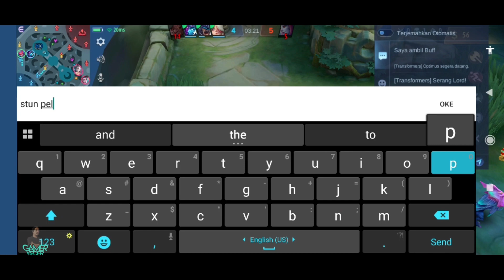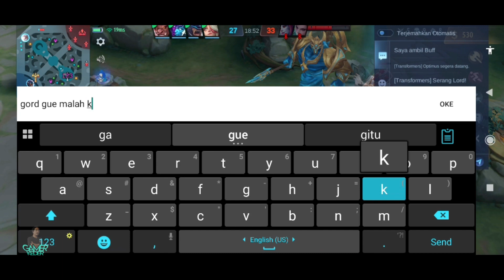Mobile Legends Bang Bang! Epic Comeback! 30 Menit Push Rank 1 Match, Capek Punggung!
Gameplay MLBB Ranked Match Push Rank Tier Epic S28, Selalu Ada Kemenangan Untuk Yang Mau Terus Berjuang! Kamu MVP Berarti Kamu Yang Paling Punya Peran Penting dan Paling Banyak Berkontribusi Untuk Tim Kamu!